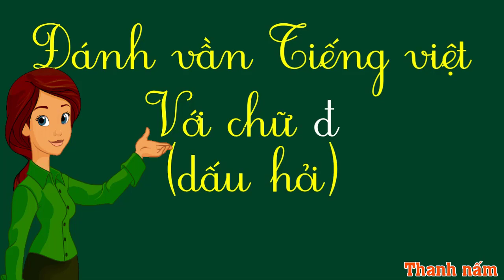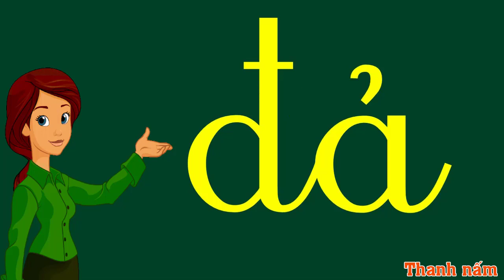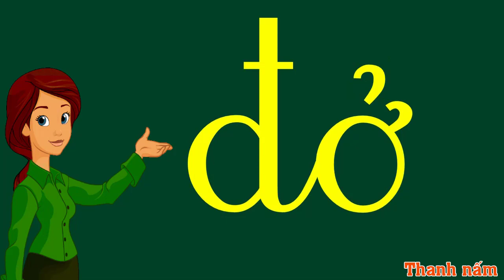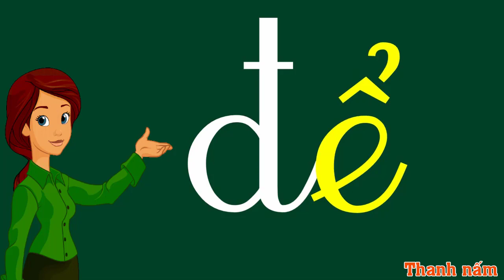Thanh nấm - Dạy bé học đánh vần / Đánh vần tiếng việt lớp 1 / Danh van tieng viet / Chữ Đ ,dấu HỎI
Cảm ơn Bạn đã quan tâm ủng hộ Thanh nấm.